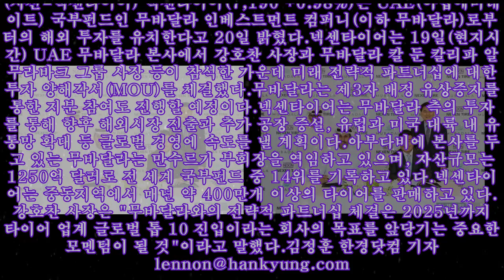넥센타이어, UAE 국부펀드 투자 받는다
넥센타이어, UAE 국부펀드 투자 받는다 투자 유치 양해각서 체결식에 참석한 넥센타이어 강호찬 사장이 무바달라 그룹 측과 기념촬영을 하고 있다. (사진=넥센타이어) 넥센타이어(7,190 +0.98%)는 UAE(아랍에미레이트) 국부펀드인 무바달라 인베스트먼트